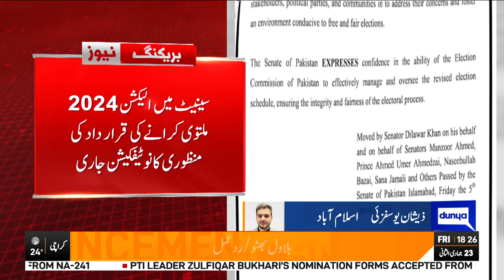Election Postponement Resolution Passed? Dunya News